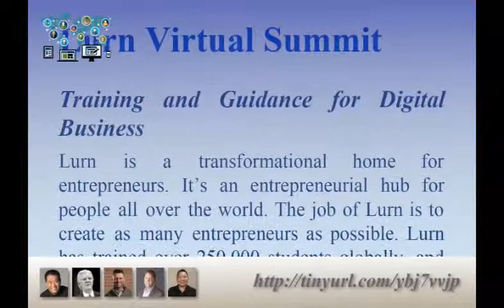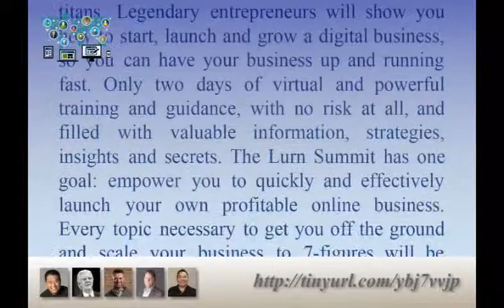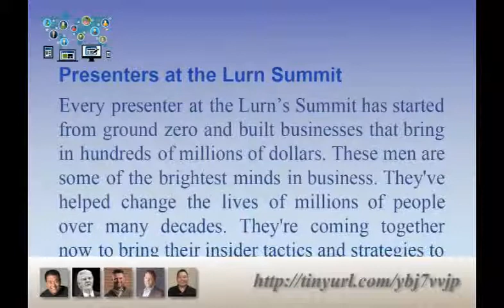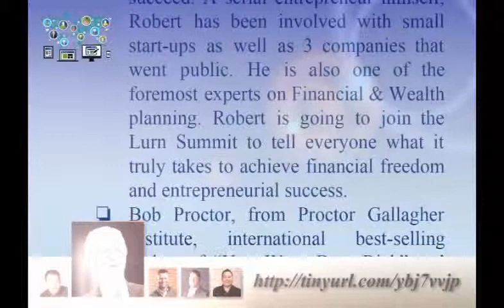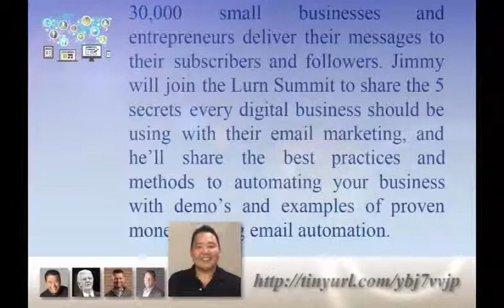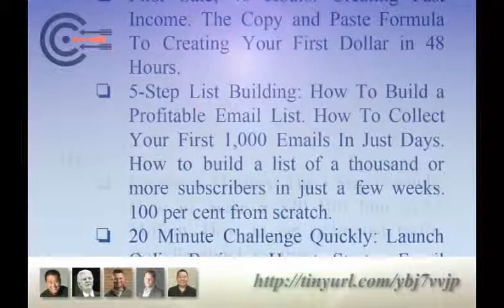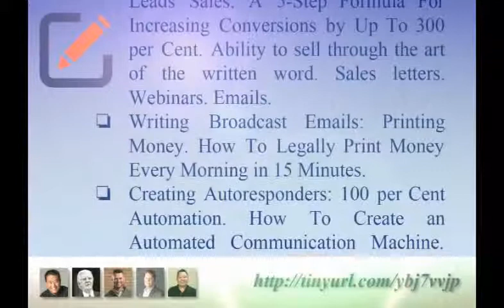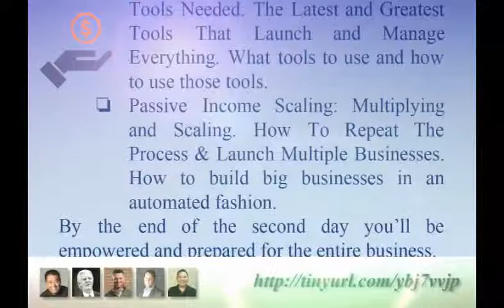Lurn Virtual Summit. Training and Guidance for Digital Business.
Lurn Virtual Summit. Training and Guidance for Digital Business. Presenters and sessions.